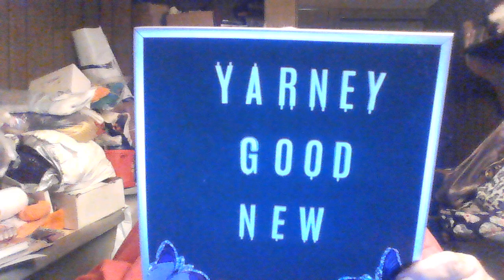YGN # 21 🍺 🧶 I'm Baaaack! Hide the yarn & the BEER!!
We have partnered with I Pour Life to help them receive 100 crocheted hats by November 15, 2020. I Pour Life helps aged-out foster kids launch into adulthood. Many of their clients have never received a personal handmade object. These objects would be very meaningful to them!

1. Make a hat!
2. Write an encouraging note!
3. Send them to us by November 15, 2020!
     Bryan & Karen Green / Fiber Hearts
4. We will send all the hats and notes to I Pour Life in time for them to send to their clients for Christmas!
5. Thank you so much for helping us! This organization is very excited to have handmade objects for their clients!

Rosalie at Yarn it out is collecting things for a Vets organization  Veterans, adult coloring books, word searches, crossword puzzles, colored pencils, led battery operated tea lights for night lights, walker bags and lapghans.

Amber @ Ooh Aah Crochet is collecting MITTENS and small stuffies for her sons school. Over 50% of the students come from families trying to live on below poverty line incomes.  Check out Amber, also Terri at YarnJoy Podcast is wonderful and helps out Amber.  Terri is awesome and so talented and shares how she makes all thise wonderful things!!
wegodthis -
Looking for hats, scarves, socks, gloves. They also need basic toiletries. Help the homeless and just wanted to get them some crochet items so the homeless,
HUGE List of Charities accepting/wanting crocheted stuff!!

Triple C And Joe Show - are having a pattern yarn and hook giveaway! With Charde Crochet
Fall tag questions:
This or That:
1. apple cider or hot chocolate
2. Thanksgiving or Halloween
3. do you call it Autumn or fall
4. trick or treat
5. carve a pumpkin or eat pumpkin pie
6.haunted house haunted hayride or haunted corn maze which do you prefer
🎃 questions:
1. favorite Halloween candy
2. do you shop Black Friday
3. one thing you love about fall and one thing you hate about fall
4. favorite fall accessory
5. favorite Halloween movie ( you don't have to pick just one LOL)
6. what are you dressing up as for Halloween this year
Grannies for Gramps challenge!! Tracy @ crochet rocks has issued a Grannies for Gramps challenge to make something, lapghan, bed jacket, shawl anything to donate to locally to asisted liveing, nursing home, care center to let filks who are quarentined know we're thinking about them!!
Nan's Next Knots is having a Cal. I think. I'm not sure what she's doing even after watching 3 of her video's but it looks fun so check it out!!